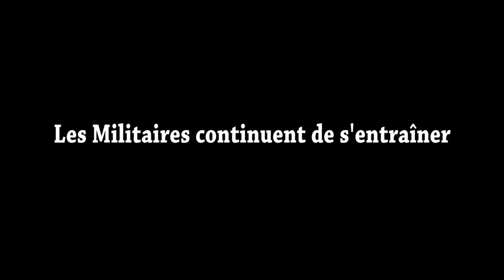Les Militaires continuent de s'entraîner